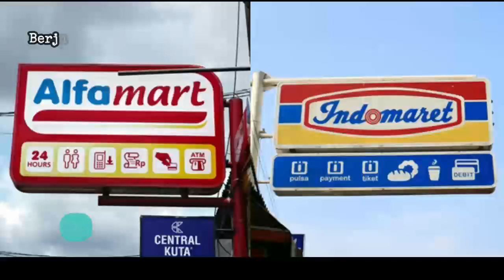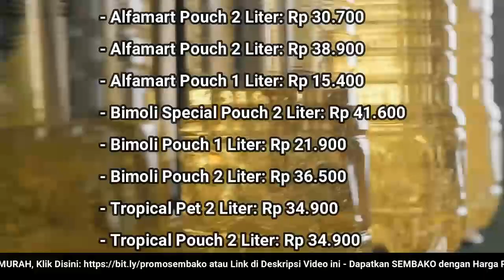🔴 UPDATE: Harga Minyak Goreng Hari Ini, Rabu 28 Desember 2022 di 41famart + 1nd0maret